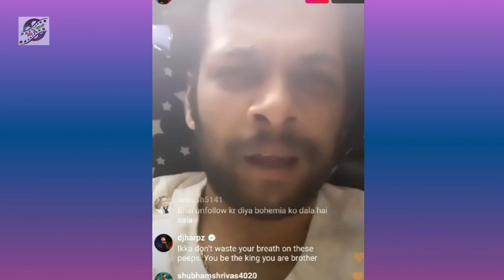Ikka Live Reply To Bohemia And Jai Hind | Ikka Angry Live Ever | Ikka Reply To Jaihind !!!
Ikka angry live reply to bohemia and jai hind | ikka angry live !!!

ikka live
ikka live reply to bohemia
ikka latest live
ikka reply to bohemia
ikka reply to jai hind
bohemia exposed
ikka again on bohemia
ikka against bohemia
ikka and bohemia
ikka instagram story
bohemia reply to ikka
divine and sikander kahlon
lil golu
honey singh reaction on ilzaam
honey singh about ilzaam
badshah songs
honey and raftaar collab
honey singh about raftaar
Honey singh youtube live
dino james
dino james new song
dino james on tiktokers
tiktokers vs youtubers
dino james tiktoker song
muhfaad vs raftaar
raftaar and muhfaad live
manj musik show
gangis khan diss for divine
divine
gangis khan
emiway bantai
emiway bantai reaction
emiway reply to raftaar and muhfaad
karma on muhfaad vs raftaar
krsna reply to muhfaad
mtv hustle
sikander kahlon
harjas harjayi
raftaar and muhfaad on mtv hustle
Raftaar live
Muhfaad live
Badshah on raftaar vs muhfaad
emiway bantai ep release date
dhunde ke dikha
emiway bantai ep
bohemia collab with snoop dogg
divine and gangis khan
gangis khan poke divine
Ikka reply to muhfaad
sikander kahlon and sunny malton